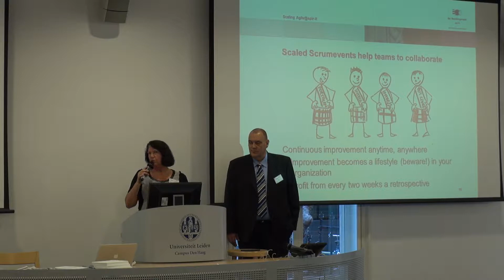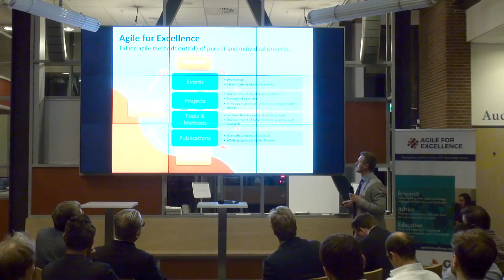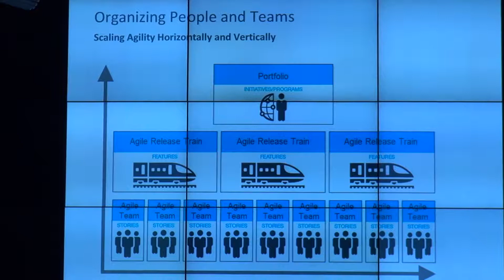Agile Transformations in Large-scale and Regulated Environments Conference 2015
This video was filmed during the Agile transformations in large-scale and regulated environments Conference at Leiden University - Campus The Hague, on Friday, 11 December, 2015. This event is organised in cooperation with PwC and CA Technologies Agile Central. You can find more information about our work